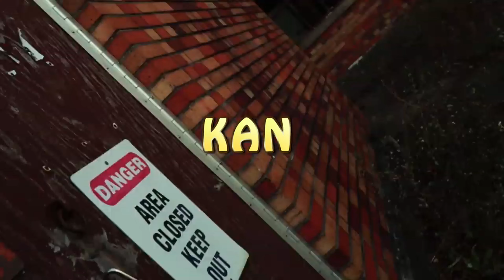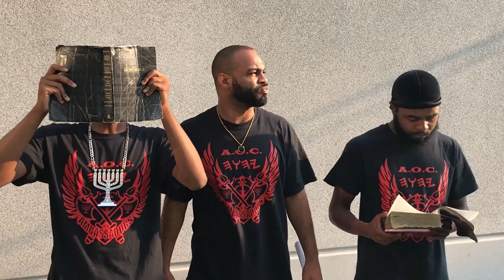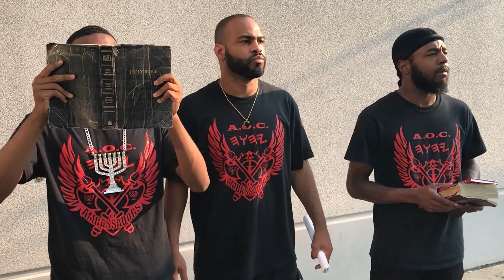4th of July destruction by Soldier Barak Ban Yahawadah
Biblical and Historical look at the origins of the 4 of Jul-LIES and the condition of the children of slaves